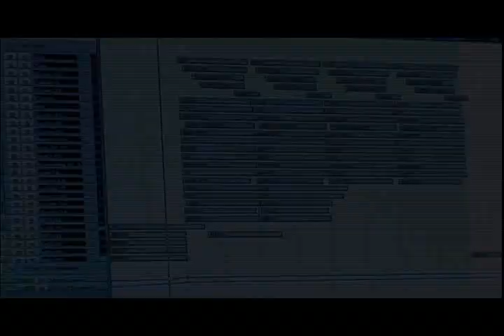Vois le son 12 - La conclusion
Les Arshitechs du son TV vous offrent une série documentaire en 12 épisodes sur la production d'instrumentaux. Pour ce faire, l'équipe a interrogé trois producteurs très actifs dans le mouvement Hiphop québécois : Dj Manifest, Nabo (Hot Box) et Mash.